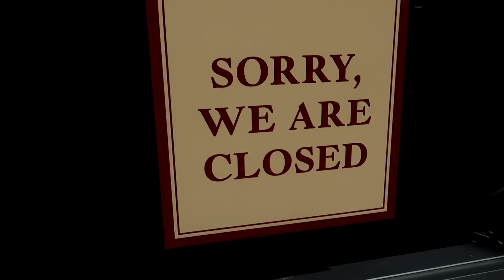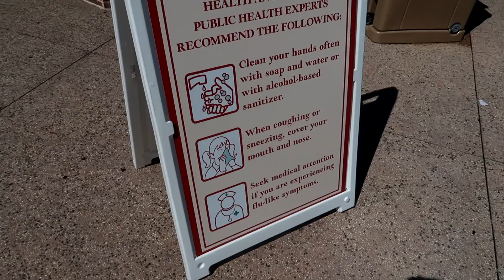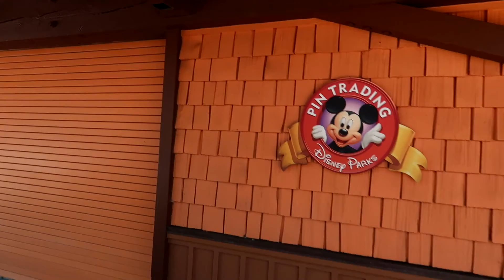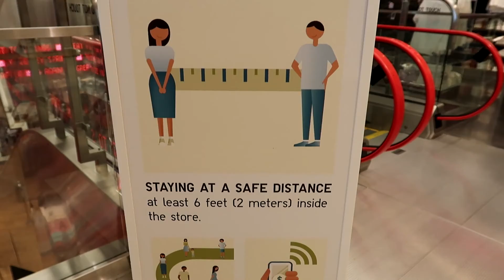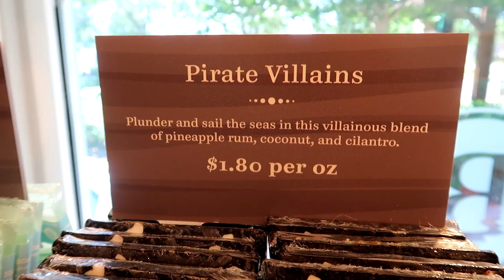DISNEY SPRINGS REOPENED!!! (Phase One)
Today, is the day that Disney Springs reopened it's doors with brand new social distancing measures. Things sure were different, but they weren't any less fun